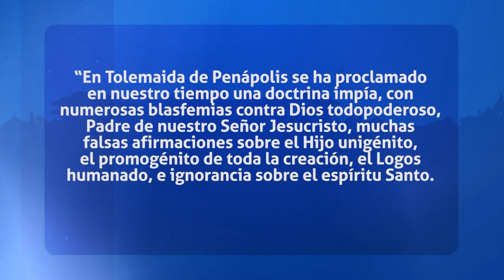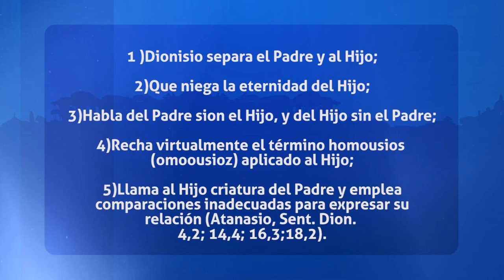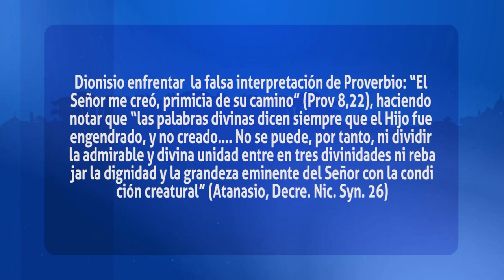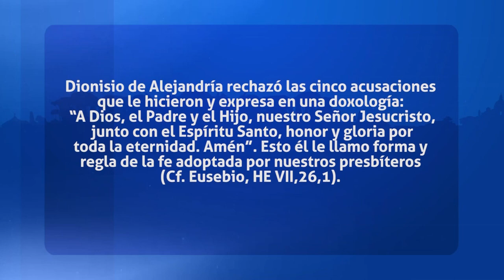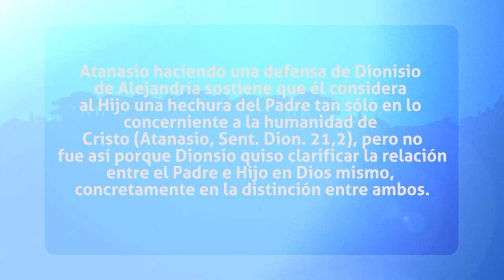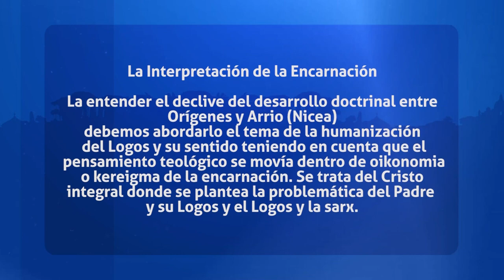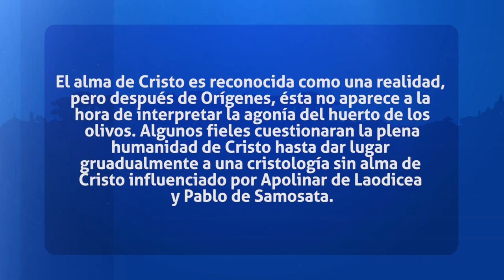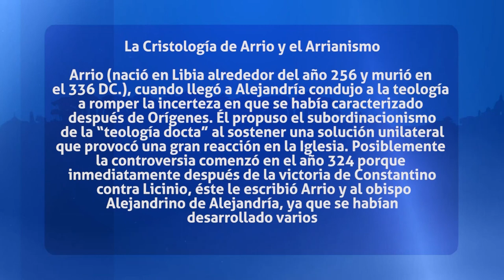Padres de la Iglesia - La Cristología del siglo IV